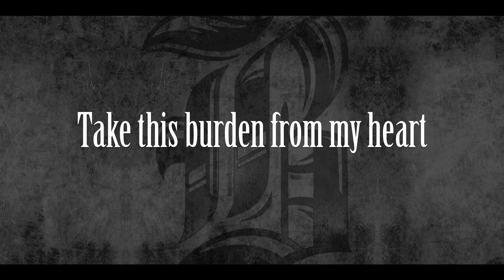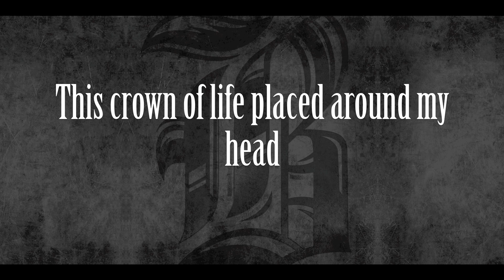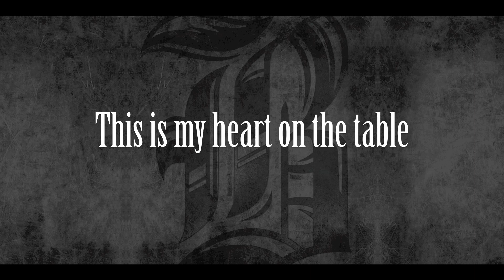BATTLESHIP! "Resurrection" Lyric Video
Title track from BATTLESHIP!'s upcoming album available this fall.

Facebook.com/battleshipband

BTLSHP!